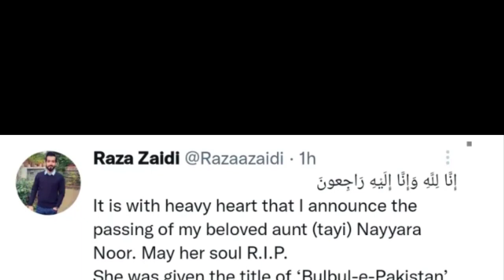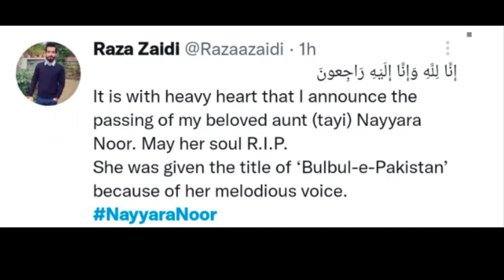Famous Pakistani Singer Nayyara Noor Passed Away | Nayyara Noor is More